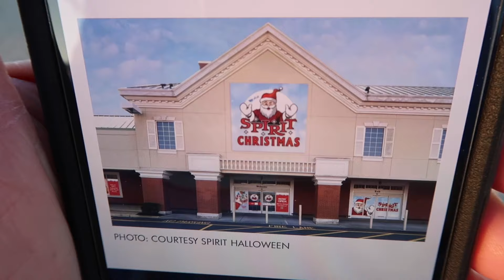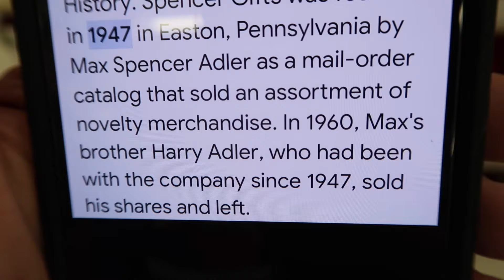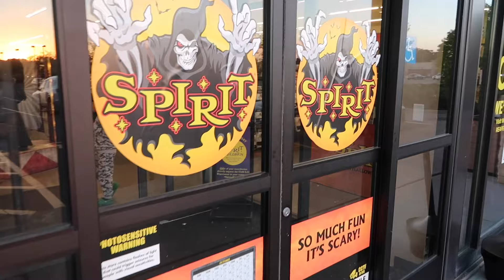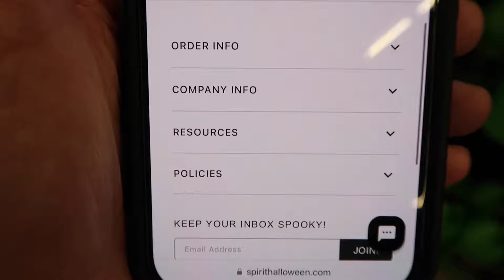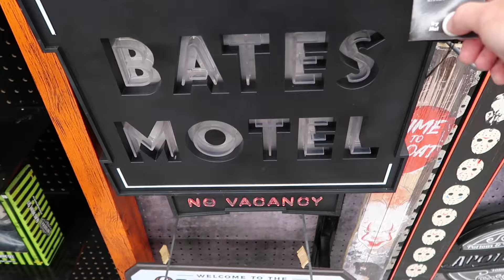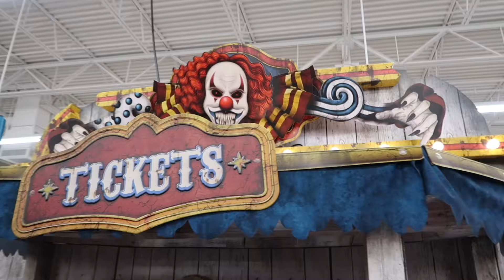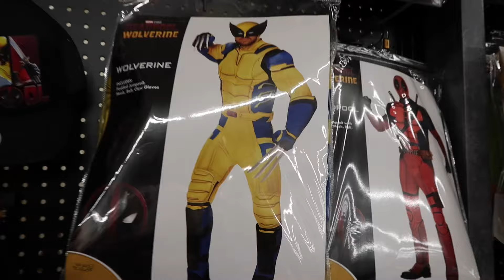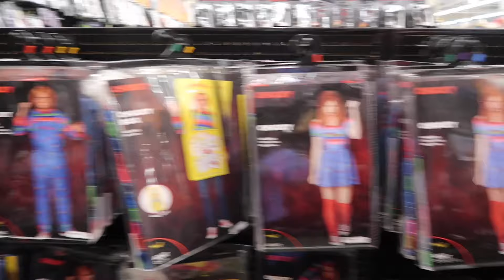Spirit Halloween Is Now Spirit Christmas + When To Expect Clearance On Halloween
The biggest Halloween Store is becoming the go to store for Christmas, branching off from Spirit Halloween to Spirit Christmas opening early November at select locations. Here’s everything coming to a Spirit near you.